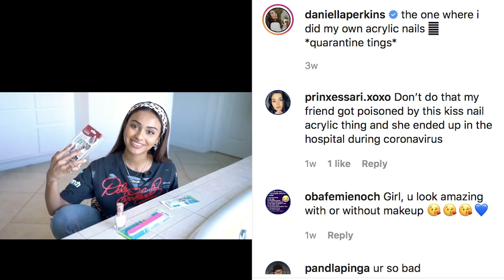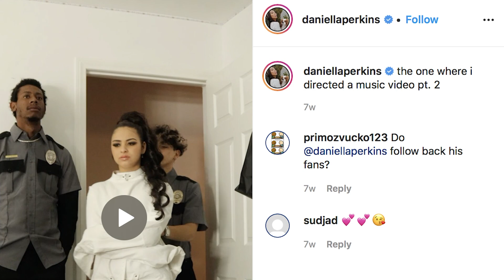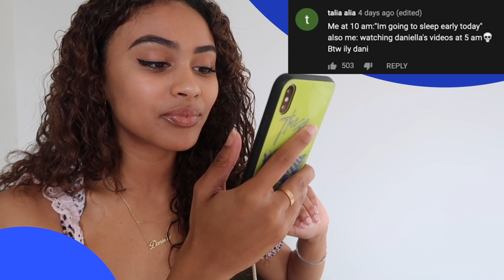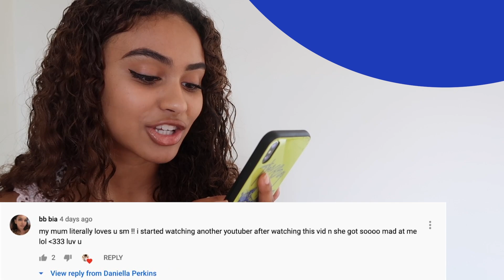DANIELLA PERKINS ➤ Reacts to Fan Comments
Daniella Perkins reacts to your comments on her instagram, TikTok, and more!

ABOUT YEARBOOK
Yearbook is your destination for fun challenges, Q&A's, behind-the-scenes, and more featuring all of your favorite Brat TV stars!